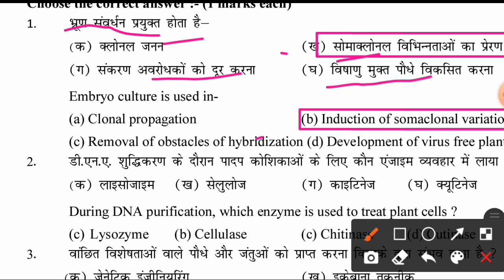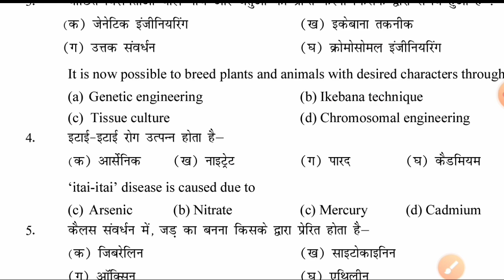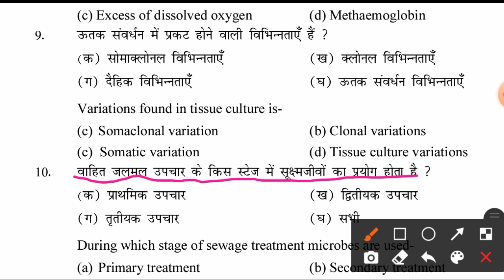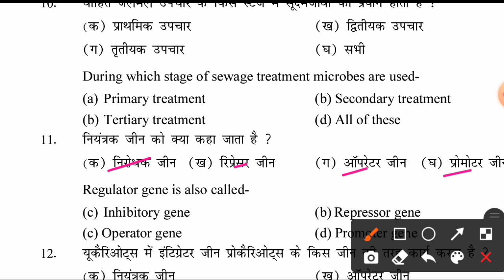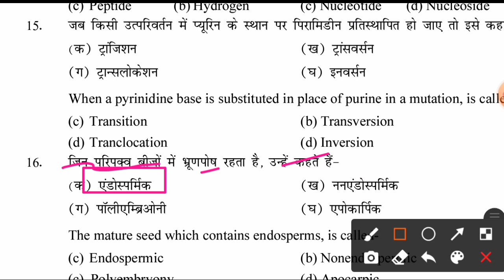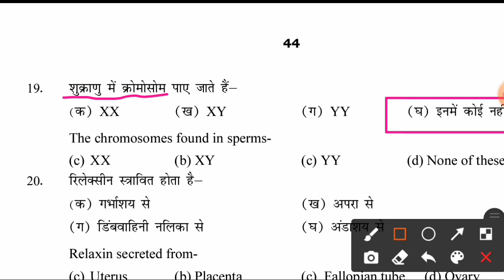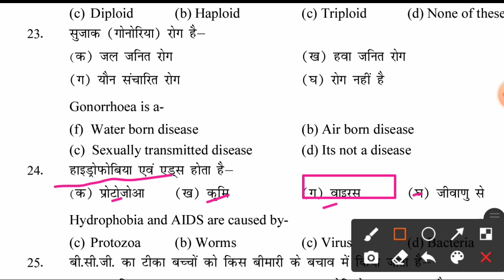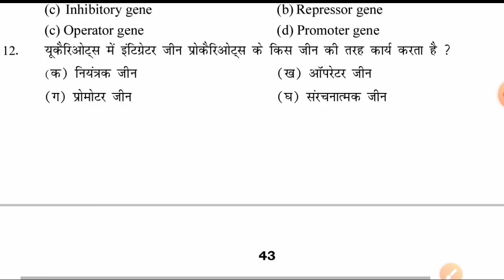Class 12th Biology Important Question Answer || Biology vvi objective 2022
12th biology exam vvi subjective question 2022,
biologyexam vvi question 2022,
biology exam vvi Subjective 2022,
12th biology exam important questions 2022,
bihar board 12th biology subjective questions and answers,
vvi objective question 2022 12th subjective,
class 12th biology important question 2022,
12th exam biology vvi objective question 2022,
biology important objective question 2022 for board exam,
12th biology model paper 2022,
12th biology exam 2022 vvi objective,
biology vvi question 12th 2022,
bihar board inter exam 2022 biology important objectivee,
class 12th biology vvi subjective question 2022,
vvi question 2022 12th biology
biology 12th objective answer 2021